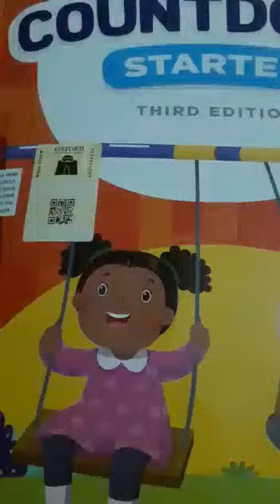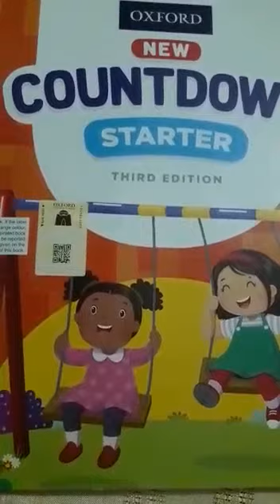Class Play Group Subject Math Lecture 1